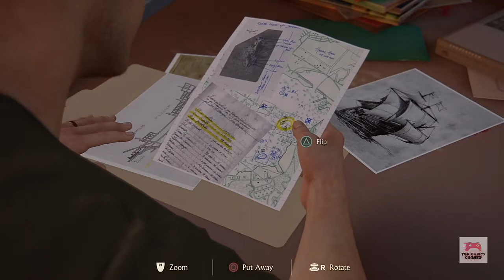Uncharted 4 | Chapter 3 | The Malaysia Job | Scuba Diving | PS4 | Top Games Corner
TOP GAMES CORNER brought you this mission of Uncharted 4 in HD quality, played  in very different way of action to make it more interesting and make it look new like a brand new day.

TOP GAMES CORNER on YouTube covers all Sports Games, WWE Games, Fighting Games, Car Games. In depth gameplay coverage of all the best games and more.

Team TOP GAMES CORNER